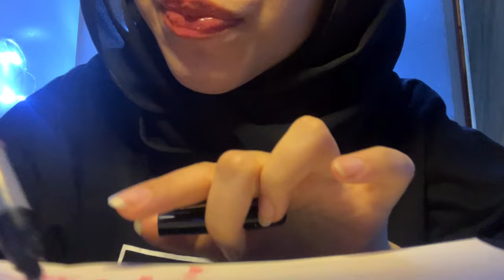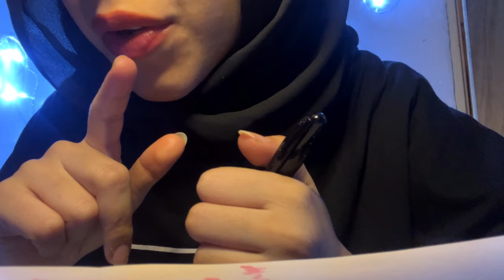100% You Will get Sleepy 🥱 Relaxing for Deep Sleep 💤 my First ASMR 😴#1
Welcome to Ramoon ASMR! 😴✨
In this video, experience the ultimate relaxation with gentle ASMR sounds designed to help you fall into a deep, peaceful sleep. Whether you’re looking to unwind after a long day or struggle with insomnia, this ASMR session will soothe your mind and body. From soft whispering to calming tapping and brushing sounds, every detail is crafted for your relaxation.